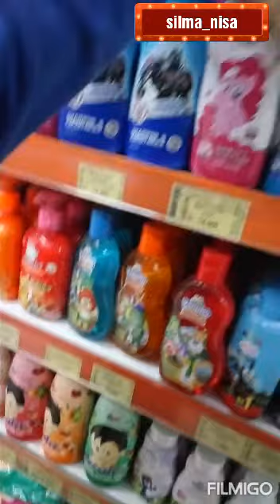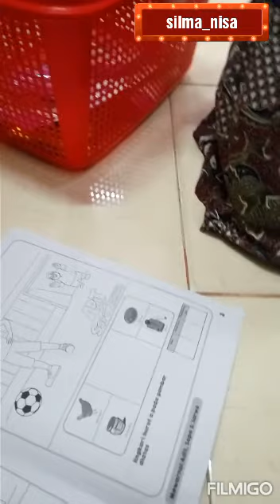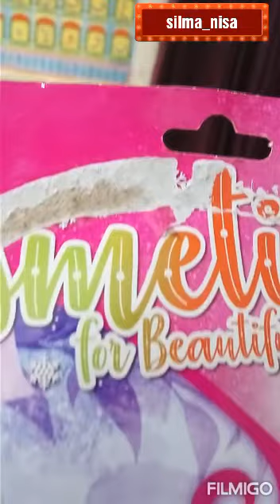Beli mainan makeup anak/ belajar warna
Yuk ikutan Vidio nya

Ig silmakamilatunnisa